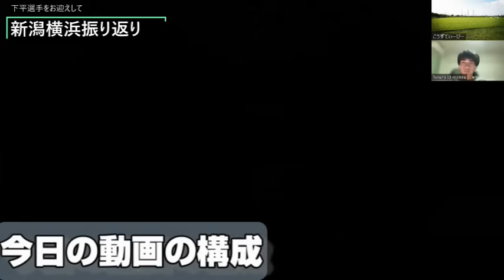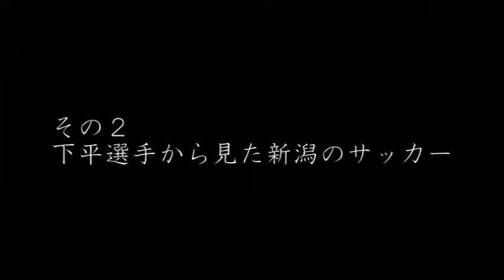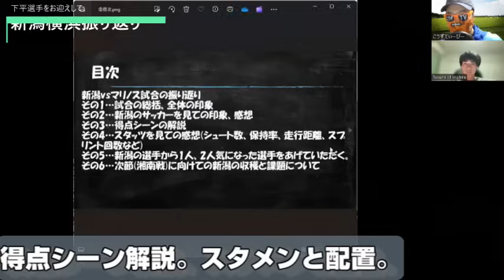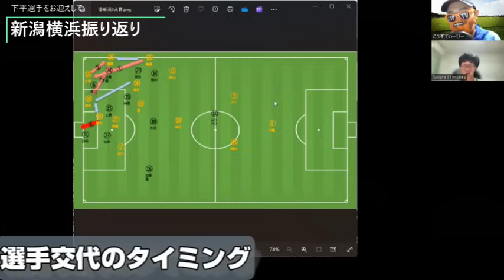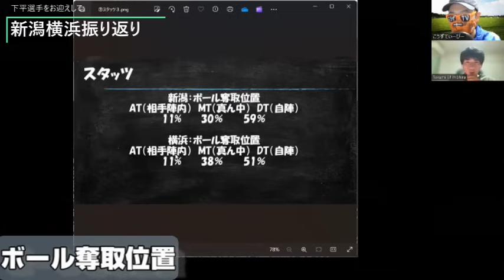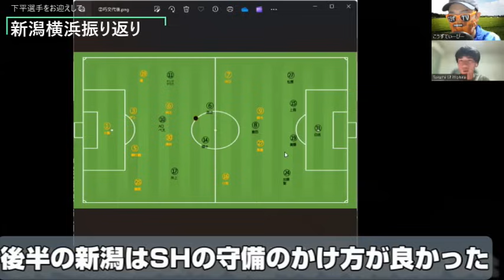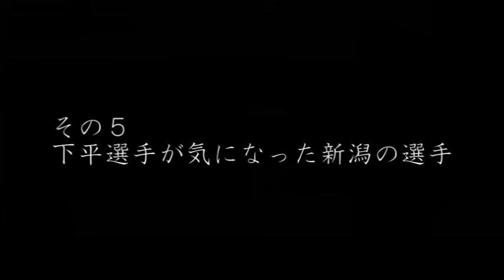【J1第14節・レビュー超特別版：ゲスト・元マリノス・下平匠選手】試合後振り返り【アルビレックス新潟vs横浜Fマリノス/第15節vs湘南戦プレビューも】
下平選手のSNS